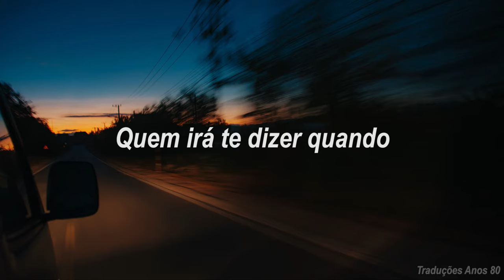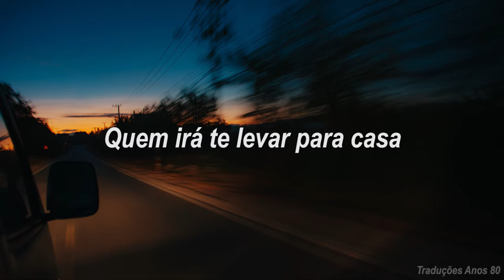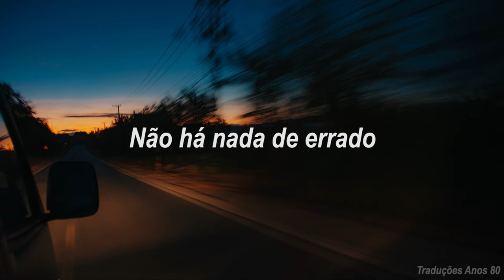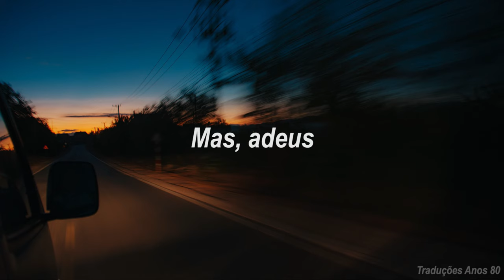The Cars - Drive (Tradução/Legendado)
Imagem por: An Min / CCO